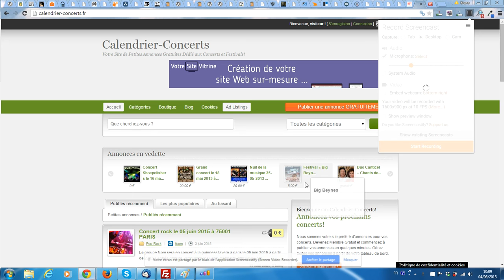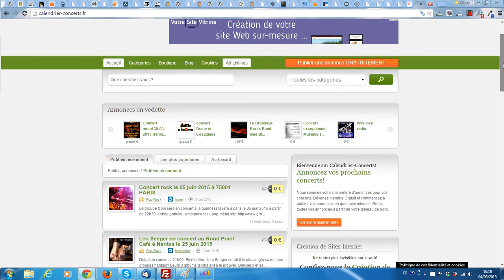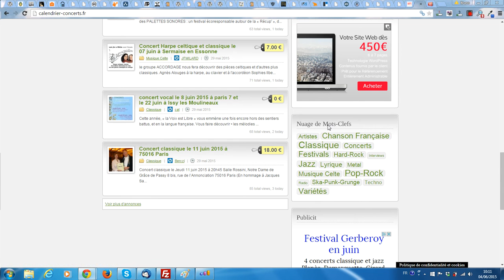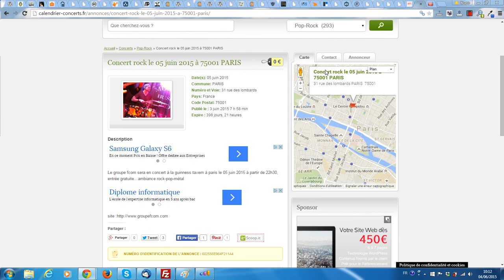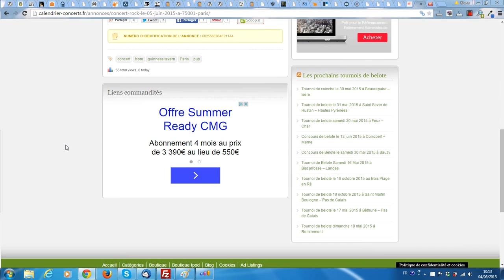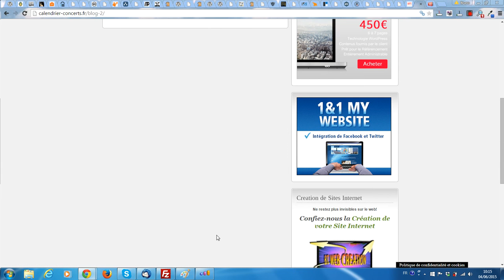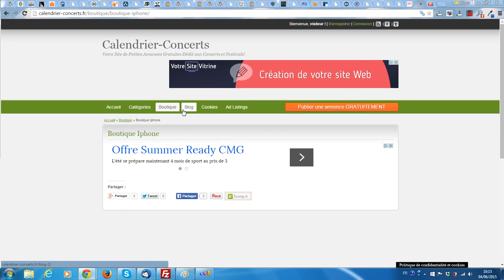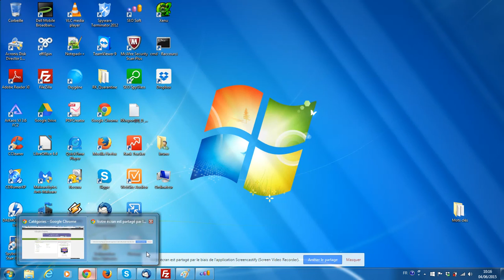Démonstration vidéo du thème WordPress de petites annonces ClassiPress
Je vous propose une démonstration vidéo du thème ClassiPress d'AppThemes qui vous permettra de transformer votre WordPress en site de petites annonces gratuites, payantes ou les deux.
Il est aujourd"hui responsive et préparé à la traduction que vous pourrez obtenir contre quelques euros si vous ne souhaitez pas passer de nombreuses heures à le faire.